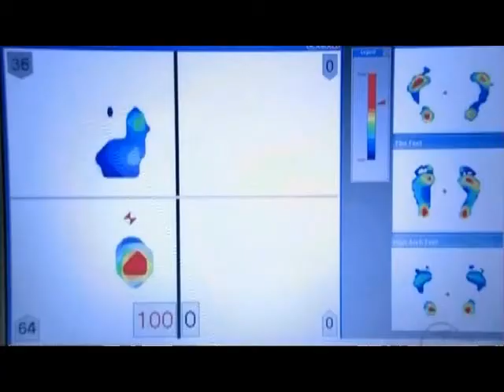Comment C'est Fait - Les Orthèses